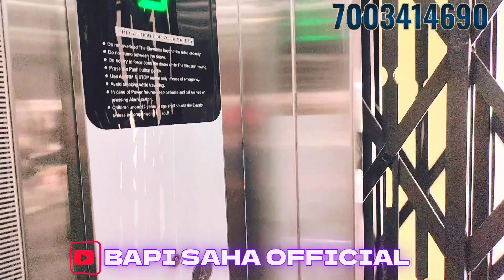দমদম এয়ারপোর্টে একদম নতুন প্রজেক্ট || 2 BHK FLAT SOUTH FACING|| START FROM 28 LACS ONLY|POST NO:169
Hey friends, This is Bapi Saha and welcome to my Channel, you are watching BAPI SAHA OFFICIAL, where you get different types of property which presented in video format to you for better understanding, we are working as real estate marketing in kolkata more than 14 years, provides "Happy nest " to many clients with full service and satisfaction, we are not taking and service charge for Site visit , it's totally free, when you buy or taking rent from ourselves then we charge Service charge as per market standards.

So, please check below brief description of our Property:

PROJECT NAME: PRAPTI APARTMENT
LOCATION: RADHANAGAR, 1 NO. AIRPORT
TOTAL FLOOR: G+4
TOTAL FLATS: 28 No.

PRICE: 3800 PER SQFT

AMENITIES: LIFT, CAR PARKING, SECURITY,

2 BHK SIZES AVAILABLE:
750 SQFT-
800 SQFT -
1040 SQFT-

Parking: 4 WHEELER PARKING AT EXTRA COST, 2 WHEELER PARKING FREE.

Brokerage - Applicable 2%

**all legal documents are uptodates, Loanble Property,

Regards:
Bapi Saha Official
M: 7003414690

Device Used: Vivo V20